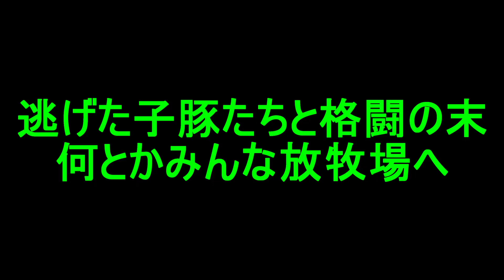第27話 新しく来た子豚たちを放牧地へ放つ！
豚小屋づくりや水の整備をしていた
2代目農場の第2放牧場へ
ついに子豚がやって来ました！
今いる豚と比べると本当に小さいです笑
元気に育つんやで！！！
豚小屋や水の整備が気になった人は
是非Instagramもチェックしてみてください！
豚の写真も毎日upしております！

「放牧和豚」オンラインショップにて絶賛販売中！